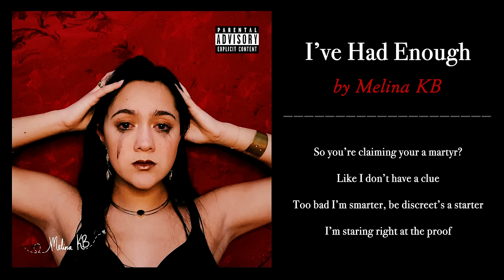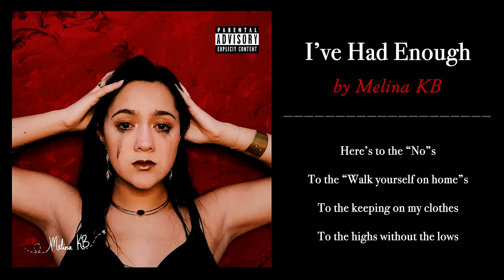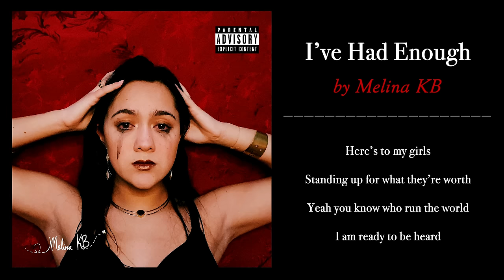Melina KB - I’ve Had Enough (Lyrics)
This girl’s night anthem is the soundtrack to slamming the door on your ex, celebrating self-care, and leaving toxicity in the past! Over the course of the past few years I was on the receiving end of the most disgusting misogyny, and expected to take it all graciously and politely. I am done with being silent, and it deeply hurts me knowing many others have shared these experiences universally. Writing “I’ve Had Enough” has inspired me to take back my story and stand up for myself, and it would fulfill my heart if I could help anybody do the same. No man can demand our bodies, our spirits, our love, and BLAST THIS BOP TO TELL ‘EM SO!

INFO ON THE SONG :)

Wanna have your OG "Before He Cheats" moment & jam with your friends?

*A big big thank you to Tim Bongiovanni at Northgate Studio for the incredible production, the talented Elizabeth Hull for playing piano & singing backup vocals, and Abbey Bryant for the logo art!*